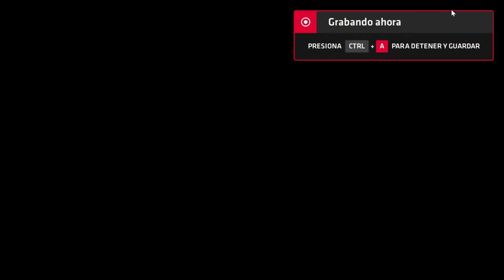Neptune777 Forza MAX New Generation 2020 08 29 3D 26